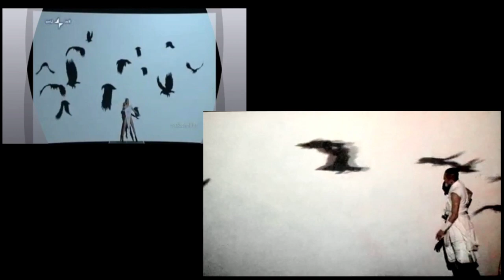KAGEMU? Lorella Cuccarini ?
盗作騒動に関して模倣部分をピックアップ
Hanabusa Nobuyuki? KENZO DIGITAL?

  ...2009

  ...2010